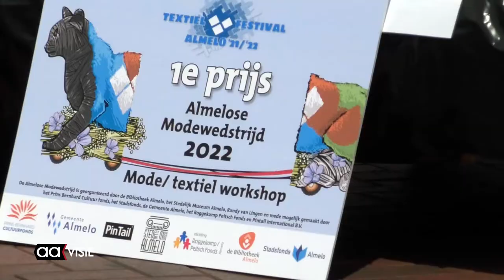Almelose Modewedstrijd op de Katwalk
Over een echte Katwalk liepen de deelnemers aan de Almelose Modewedstrijd. Randy van Lingen ontwierp en vervaardigde hem.
Meer dan twintig deelnemers toonden hun ontwerpen die duurzaam, draagbaar, uniek, van hoge kwaliteit, innovatief en volledig zelfgemaakt moesten zijn.